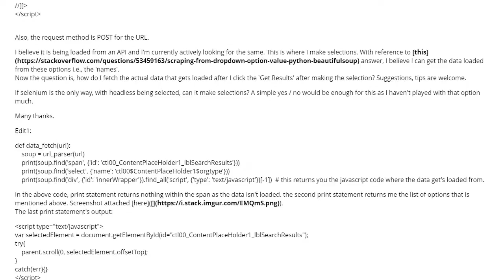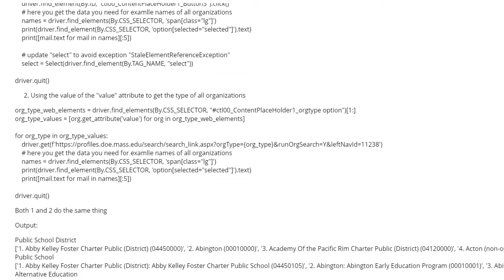How to get data scraped after selecting options (slot) that loads more data upon... (1 answer)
How to get data scraped after selecting options (slot) that loads more data upon selection in beautifulsoup python